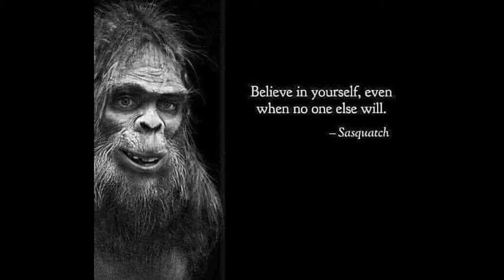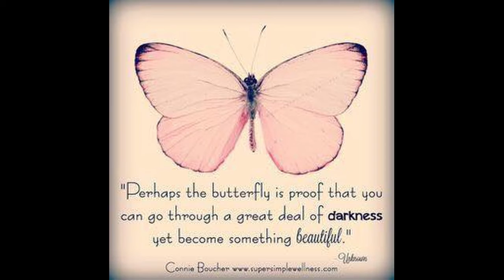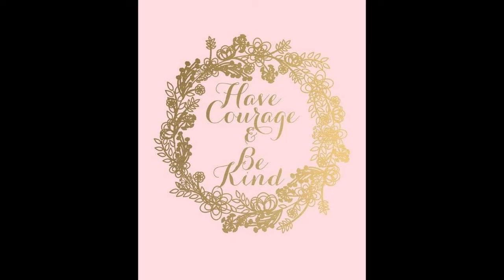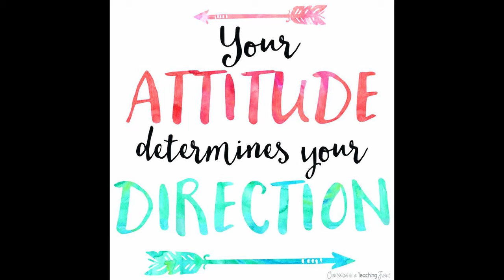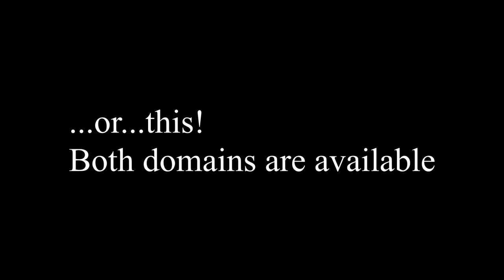What Would You Do with These 2? Watch and Find Out!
Thanks for tuning in today! This video is done in podcast style on my lunch break! Who can relate?

I have moved out of doing application and teaching makeup and with that closure I am selling my domain names that I have used to build the wedding makeup business.

If you are interested in buying one or both of the domains,

It's as easy as you paying, me transferring, then a few days later you can upload your website and shopping cart (or transfer the domain to shopify or squarespace) and then build your online bridal makeup and wedding business.

2020 is your year to launch!

This Morrocan Oil hair mask is my fave for dry crunchy winter hair - have you .tried it?